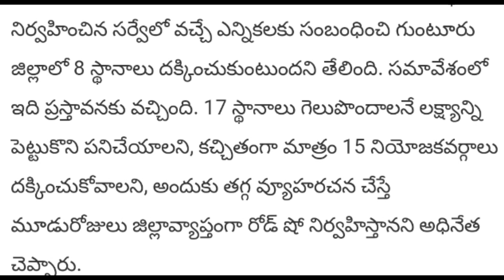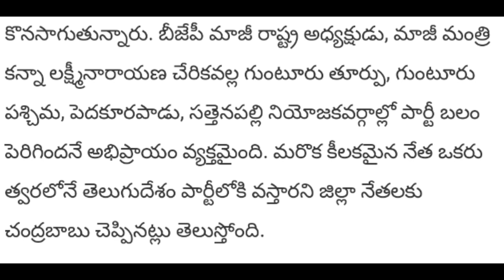చంద్రబాబు గుంటూరు జిల్లాలో భారీ విజయం సాధించేదిశగా అడుగులు | Chandrababu Chance Big Win In Gunturu